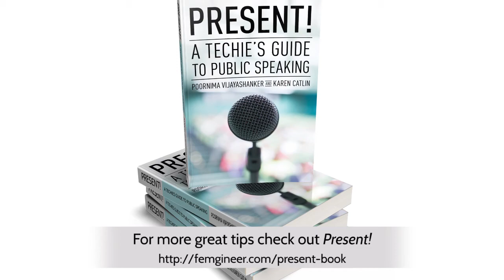How to Craft a Story Based on a Scenario for Your Talk | Poornima Vijayashanker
Sharing a story hooks audiences and makes the topic more relatable.

But if you're reluctant to share a personal story because the information maybe proprietary or you're not sure you have a compelling personal experience to share, then craft a story based on a common scenario.

In this quick tip, Poornima will show you how!

For more great tips like this check out the book